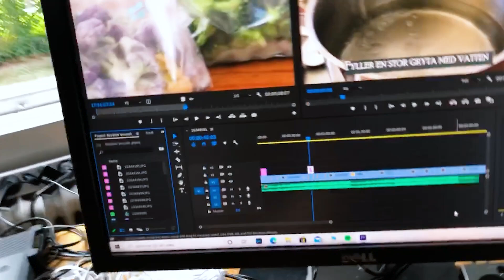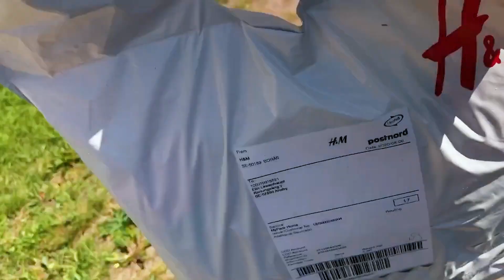VLOGG 33 - ÄLSKADE AUGUSTI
Nu är det vardag på riktigt igen när alla är tillbaka på sina jobb. Och nu får ni följa oss i vår vardag jag och barnen.

Ha det bäst / Elin